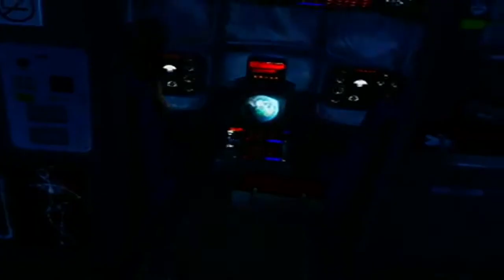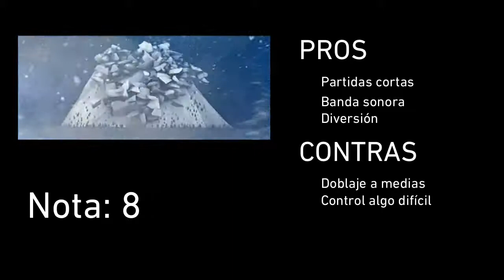Análisis SSX PS3